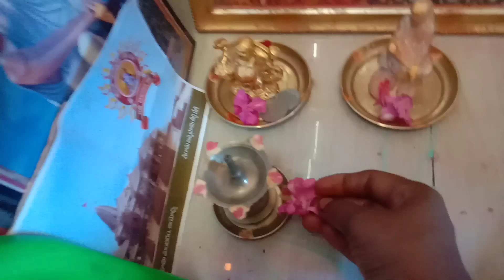ఈ టిప్స్ తెలియక ఇన్ని రోజులు ఎంత ఇబ్బంది పడ్డాము 🙆‍♀ దేవుడు ఫోటో కి బొట్టు ఇలా పెట్టి చూడండి